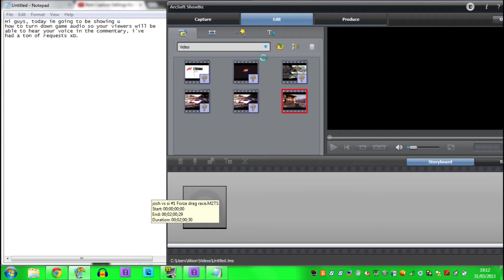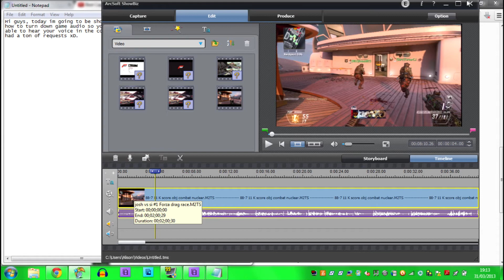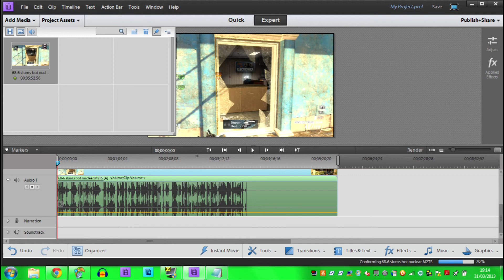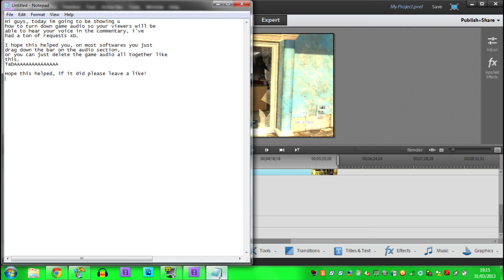How To Turn Down Game Volume For Youtube Videos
This is the same for all capture devices such as hd pvr, gaming edition, plus, hd pvr 2, elgato,game capture hd, dazzle,easy cap,ez cap,sd,